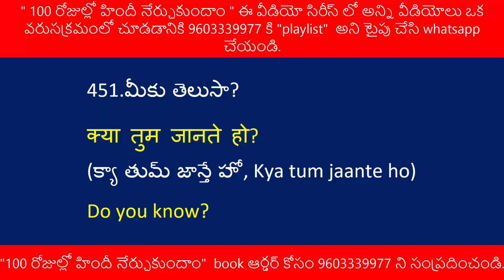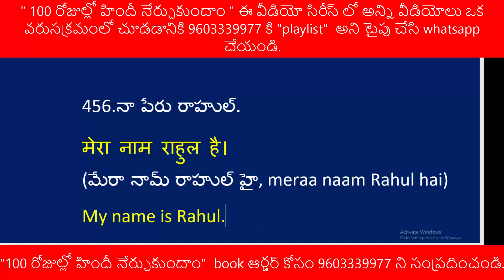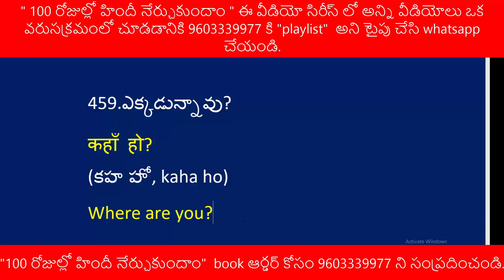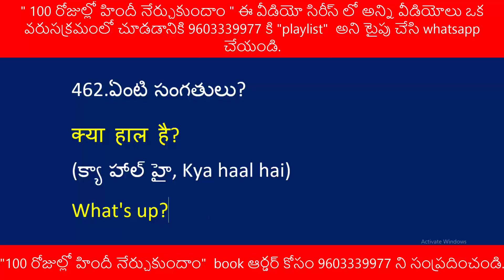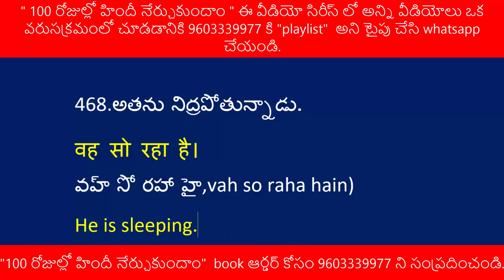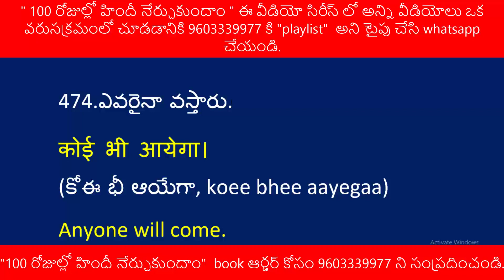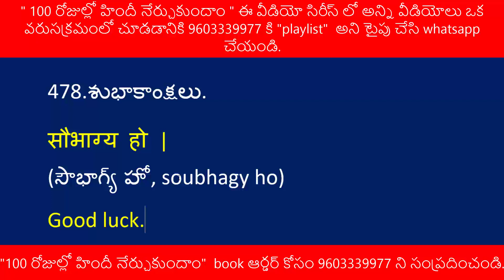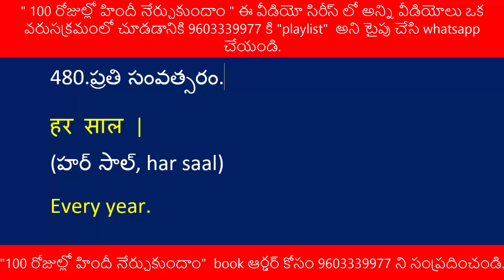Learn Hindi in 100 days | day16 | Spoken Hindi | Daily use Hindi sentences | Hindi in Telugu | full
Learn Hindi quickly and easily with VRR Tutorials! This video is perfect for Telugu speakers who want to master everyday Hindi conversation. We'll cover essential words, phrases, and sentences to help you communicate confidently.

What you'll learn:

Basic Hindi greetings
Common verbs and actions (sit, stand, play, open)
Simple sentence construction
Clear pronunciation tips
Why choose VRR Tutorials?

10+ years of experience teaching Hindi to Telugu speakers
Thousands of satisfied students with a high success rate
Top-rated institute on Google and YouTube
Personalized live sessions for individual attention
Author of popular Spoken Hindi books
Want to improve your Hindi?

Order our Spoken Hindi books: 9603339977, 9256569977, 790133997